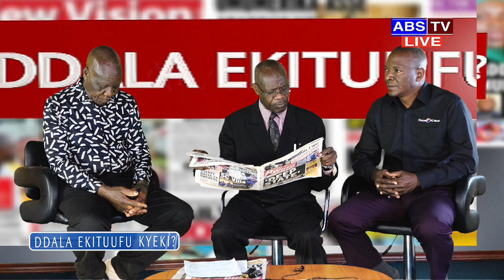ddala ekitufu kyeki OMUKAZI ONO NGA MWENZI NNYO!